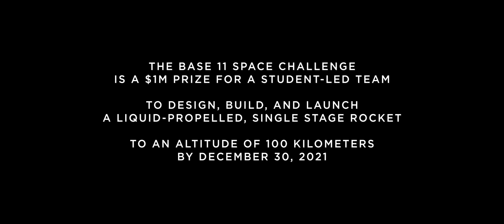Firefly Aerospace Base 11 Space Challenge Visit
Firefly Aerospace was proud to host 75 students from the Base 11 Space Challenge for a behind-the-scenes tour of Firefly, including a static fire of the Firefly Lightning rocket engine.

The Base 11 Space Challenge is a $1 million+ prize for a student-led university team to design, build, and launch a liquid-propelled, single-stage rocket to an altitude of 100 kilometers (the Karman Line) by December 30, 2021.